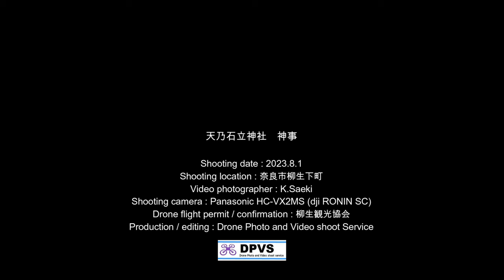20230723天乃石立神社祭